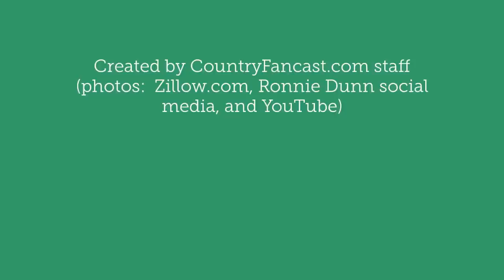Ronnie Dunn's Home (Brooks & Dunn)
Here we take a look at Country Music star Ronnie Dunn's home outside of Nashville, Tennessee.  The property includes the main house, party barn, green house, horse barn and pool/spa.  The house sits on 600 acres and was purchased back in 1996.  Ronnie Dunn is known for his duo role in Brooks & Dunn and is also a solo songwriter and singer.